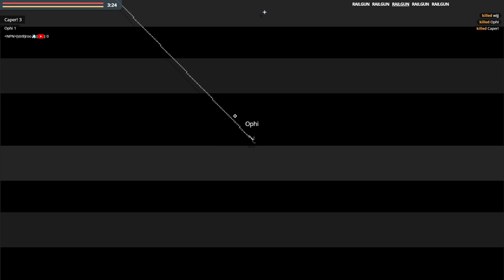LIERO - dirts_2 - Dirts Duel Tournament Episode 18 - webliero extended GAMEPLAY/Let's Play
extended room on march 27, 2024
map: dirts_2 (by dsds)
game mode: duel tournament
mod: dirts (by 神風)

00:00 Intro
00:10 Training round
01:50 1st game: Larcelo vs Ophi
03:02 2nd game: Caper! vs wijj
04:19 3rd game: dsds💚[ᶜᵉⁿˢᵒʳᵉᵈ] vs ⟨NPN⟩[str8]roo🦄[🔞]
05:43 4th game: Ophi vs Caper!
07:16 5th game: ⟨NPN⟩[str8]roo🦄[🔞] vs Ophi
09:24 Final Game
10:10 Tournament scoreboard

joining the extended room requires a modified version of webliero, use to join the room or check for instructions